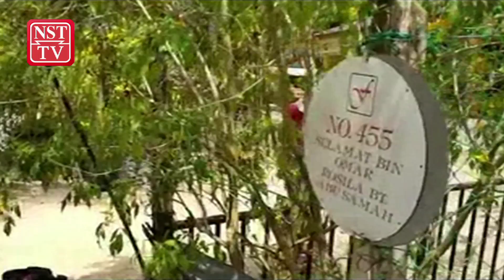‘Berdoa setiap hari untuk kesejahteraan MH370'